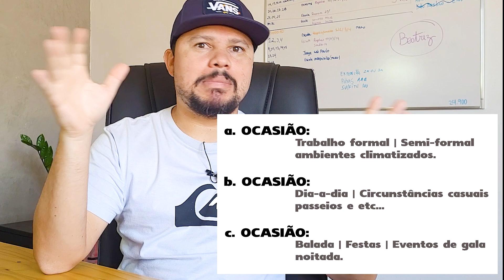Apenas 3 PERFUMES que TODO HOMEM deve TER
Não tenha muitos perfumes, 3 já é o sulficíente.

essencial unico.
essencial elixir.
zaad.
k dolce gabbana.
y ysl.
armani code.

Perfumes masculinos, nacionais e importados.
Perfumes contratipos, baratos e mais elogiados.